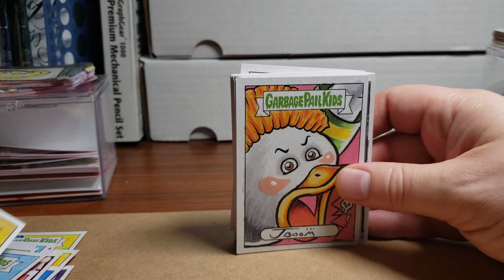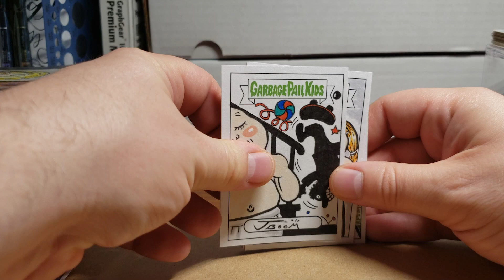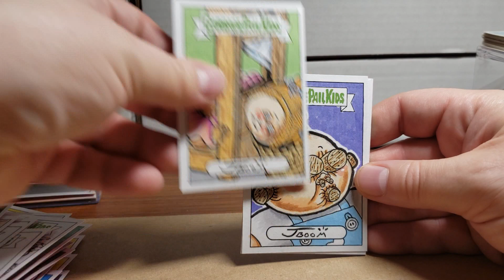65 Standard Sketch Cards - GPK Food Fight 2021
Flipping through the 65 standard size sketch cards I did that will be inserted randomly into retail packs of the new Garbage Pail Kids Food Fight set. Available 2/24/2021!